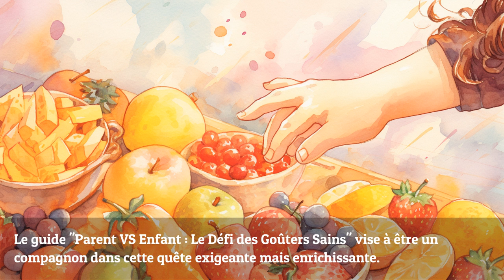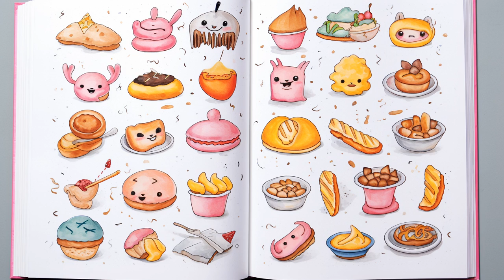Parent VS Enfant : Le Défi des Goûters Sains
— Recevez GRATUITEMENT votre guide de routine du soir rempli d'histoires inspirantes

Plongez dans le voyage fascinant de la création de goûters sains pour vos enfants. Ce guide n'est pas seulement une collection de recettes, mais une exploration profonde de la façon dont la nourriture peut construire des ponts, nourrir des relations, et encourager une croissance saine. Découvrez comment vous pouvez transformer le défi quotidien des goûters en une opportunité enrichissante pour toute la famille. Suivez-nous alors que nous explorons des thèmes tels que la créativité culinaire, l'équilibre émotionnel, la compréhension mutuelle, et bien plus encore.